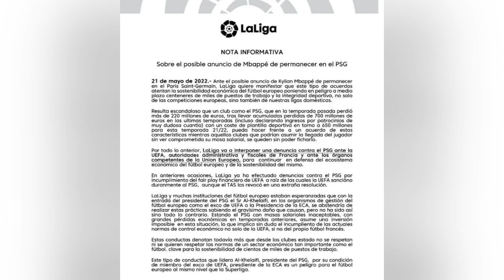ماجرای انتقال امباپه به رئال مادرید چه شد ؟ / تمدید قرارداد امباپه با پاریسن ژرمن /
سلاممممم
من محمدرضا حسینی هستم و در این کانال با اتفاقات روز و جنجالی ورزشها مخصوصا فوتبال همراه شما هستم تا با هم مروری داشته باشیم بر مساعل فان فوتبالی تا حال دلمون یکم بهتر بشه لطفا اگه به این دست از موضوعات علاقه دارید کانال منو سابسکرایب کنید و به دوستان خودتونم معرفی کنید
خیلی مخلیم ارادت

خب دوستان ما در این ویدیو به اتفاقات و حواشی تمدید قرارداد امباپه و انتقال امباپه به رئال میپردازیم
امباپه که بازها اعلام کرده عاشق رئال مادرید و رونالدو بوده و همیشه نسبت به رئال ابراز علاقه کرده و بارها هم رئال مادرید برای جذب امباپه اقدام کرده و سال پیش هم تا پای قرارداد امباپه با رئال مادرید پیش رفت اما این اتفاق نیفتاد
در حالی که امسال هم همه منتظر قرارداد امباپه با رئال مادرید بودن ناگهان طی چند روز گذشته خبر اومد که امباپه با پاریسن ژرمن به توافق رسیده و قرارداد خودش رو تمدید خواهد کرد

امباپه هم خبر داد که طی بازی آخر پاریسن ژرمن خبر نهایی خودش راجب به تمدید قرارداد امباپه با پاریسن ژرمن و یا قرارداد امباپه با رئال مادرید خبر خواهد داد
بعد از اون هم خبرنگاران بسیاری خبر دادن که امباپه با پاریسن ژرمن توافق کرده و با پاریسن ژرمن تمدید خواهد کرد
بعد از اون هم اکثر بازیکنان رئال مادرید با انتشار پست و استوری خبر از پایندگی خود به رئال مادرید خبر دادن
همچنین خبرهایی از بندهای تمدید قرارداد امباپه با پاریسن ژرمن خبر دادن که تعجب همگان رو بر انگیخت
اول اینکه بجای پوچتینو سرمربی فعلی پاریسن ژرمن زیادن سرمربی فصل آینده پاریس خواهد شد
دوم اینکه نیمار به فروش خواهد رسید و بجاش دمبله خریداری خواهد شد

همچنین امباپه در تمام تصمیمات باشگاه نقش خواهد داشت و معلوم شد که امباپه به نوعی یکی از مدیران اجرایی باشگاه خواهد شد
و سرانجام طی بازی دیشب هم بطور رسمی اعلام شد که امباپه با پاریسن ژرمن به توافق رسید و تا سال ۲۰۲۵ امباپه با پاریسن ژرمن تمدید کرد
این خبر باز هم روح فوتبال رو از بین برد و خبر تمدید قرارداد امباپه با پاریسن ژرمن معلوم شد که امباپه عشقش رو به پول فروخت

لطفا اگه از این دست ویدیو های فان فوتبالی و سایر ورزشها میپسندین کانال منو سابسکرایب کنیدو انرژی بدین تا بتونم براتون ویدیو های خوب بزارم
و همچنین پیشاپیش از سابسکرایب هاتون سپاسگزارم
امیدوارم تا با دیدن این ویدیو یک لبخند حتی کوچک به لبهاتون اومده باشه و حال دلتون بهتر باشه